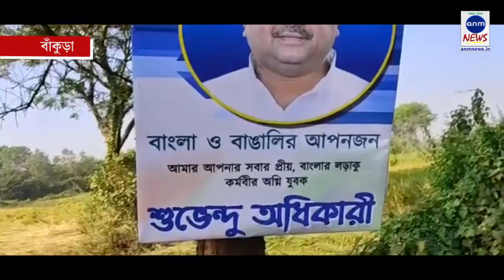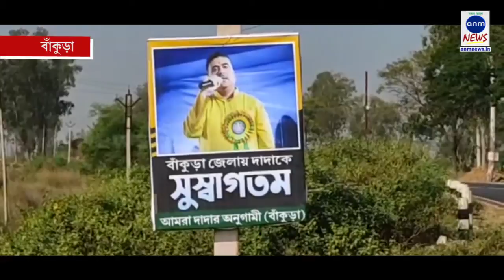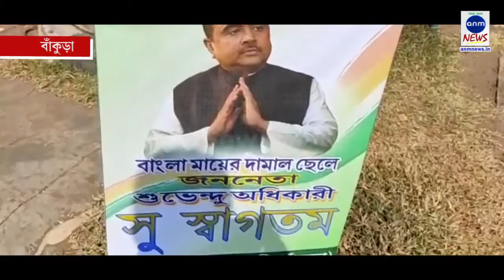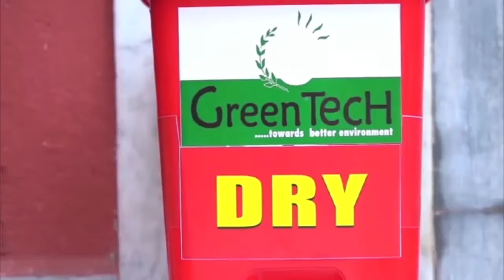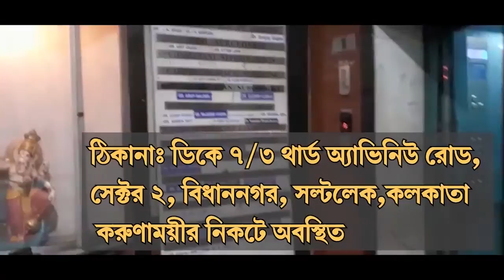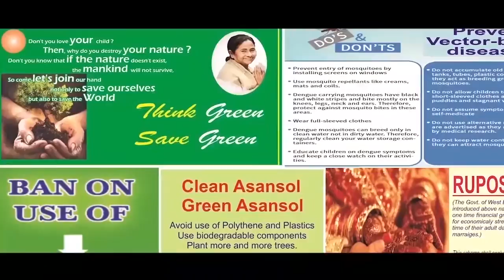শুভেন্দুকে স্বাগত জানিয়ে পোস্টার / ANM News Bengali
বনমালী ষন্নিগ্রহী, বাঁকুড়াঃ ফের দাদার অনুগামীদের পোস্টার পড়ল বাঁকুড়ায়। পোস্টারে নেই কোনও দলীয় প্রতীক। কোনও পোস্টারের রঙ হলুদ, কোনওটা নীল। প্রত্যেকটি পোস্টারে শুভেন্দু অধিকারীকে বাঁকুড়ায় স্বাগত জানানো হয়েছে। বাঁকুড়া শহরে ঢোকার মুখে ওন্দা বাজার থেকে ৬০ নম্বর জাতীয় সড়ক ধরে ধলডাঙ্গা মোড় পর্যন্ত রাস্তার ধারে শুভেন্দু অধিকারীর ছবি দিয়ে অসংখ্য পোস্টার নজরে পড়ল সোমবার। এর আগে বিষ্ণুপুর শহরে দেখা গিয়েছে এই রকম পোস্টার। সব পোস্টারের নিচে লেখা, দাদার অনুগামী। গত কয়েকদিন ধরে বিভিন্ন জেলায় দাদার অনুগামীদের পোস্টার লক্ষ্য করা যাচ্ছে। যেখানে তৃণমূলের প্রতীক বা অন্য কোনও নেতার ছবি নেই। শুভেন্দু অধিকারীর সঙ্গে তৃণমূলের দূরত্ব তৈরি হয়েছে, এমন গুঞ্জনের মাঝে এরকম পোস্টার বিতর্ক বাড়াচ্ছে।